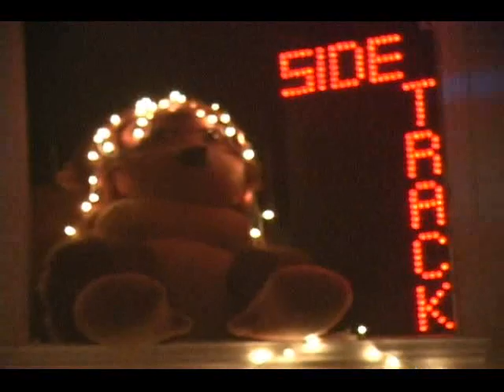SideTrack Demo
The Grand Rapids-based rock band "SideTrack" performing at the Fifth Street Hall in December 2007.